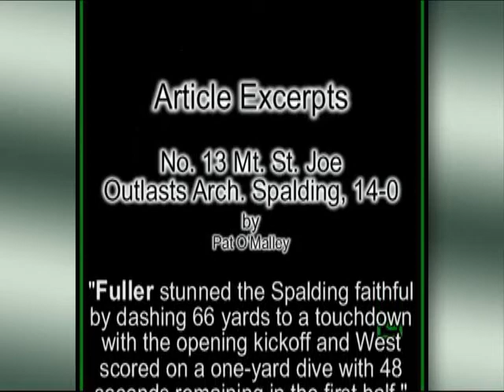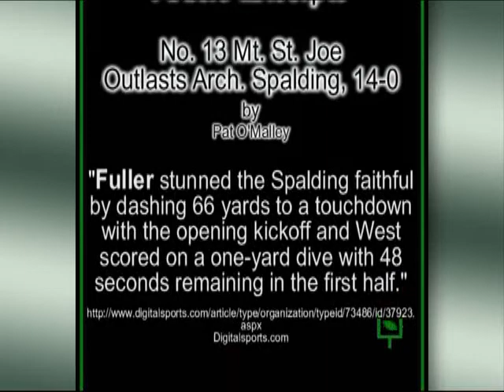Prime Time Player Kyle Fuller, Mt. St. Joe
Kyle Fuller, 2008 Football Highlights, Mt. St. Joseph